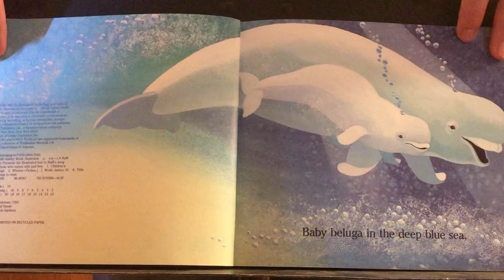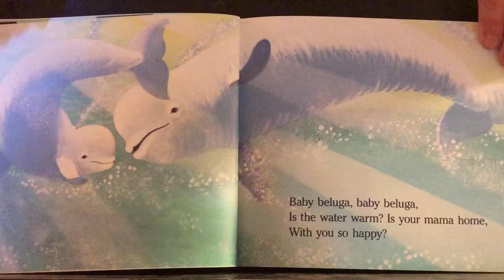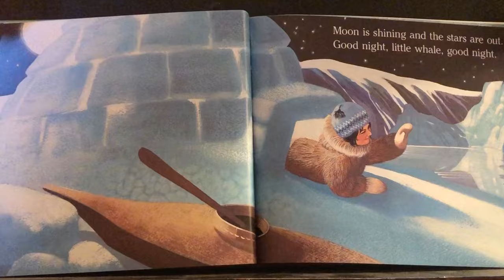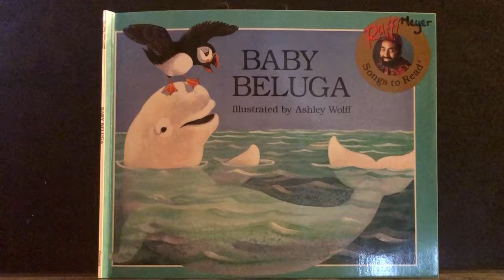Mrs. Meyer: Kinder - Baby Beluga